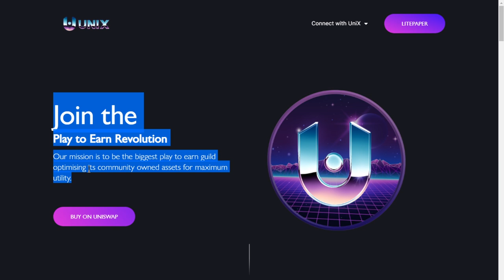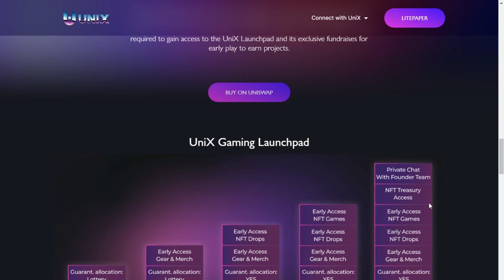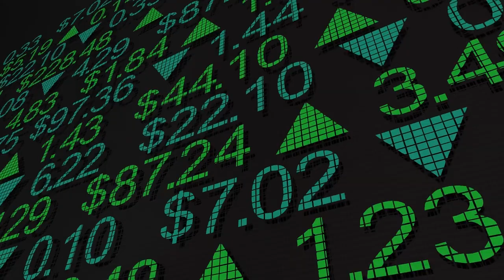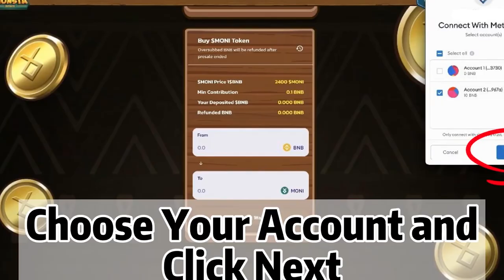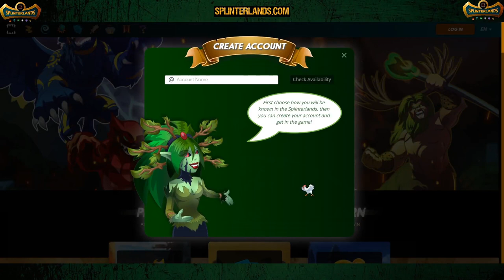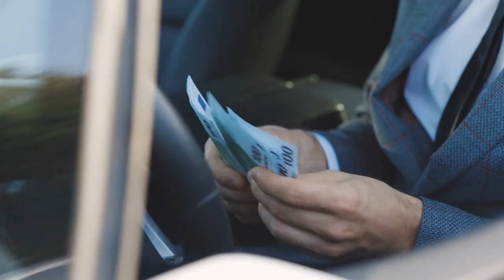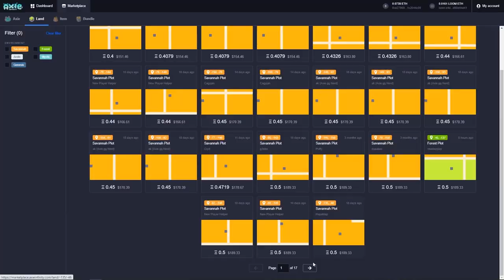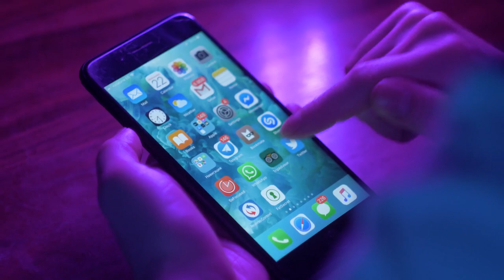8 NFT GAMES PLAY TO EARN ANDROID TO MAKE $100 A DAY!!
8 NFT GAMES PLAY TO EARN ANDROID TO MAKE $100 A DAY!! Blockchain games! Crypto games!
In this video, We introduce 8 NFT Games android where you can play to earn NFT crypto and play to earn money by playing games. Make Money Online and be a millionaire gamer!! Blockchain games! Crypto games! NFT games play to earn! Earn 100 a day! NFT Games 2021!  NFT GAME FREE!! NFT games without investment!! NFT games low price, nft games low budget, nft games low cost

🤑Play Gold INC on Android and iOS here🤑

Any other NFT GAMES Android that I should know?

NFT games that appeared here:  UniX Gaming, Gold Inc, Monsta Infinite, Plant vs Undead, Splinterlands, Lost Relics, Binemon, Axie Infinity

Viral Watchlist!! is where you can learn how to make money online, discuss Cryptocurrency and NFT GAMES! We have videos on the latest watchlists of viral ways on how to make money online and also trading cryptocurrency like Bitcoin, Ethereum and Dogecoin.

"Everything about Wealth"

🔥My #1 Recommendation for Automatic Passive Income!!

⏰Timerr is the Fiverr for Crypto⏰

to sign up for Crypto.com and get $25 USD :)